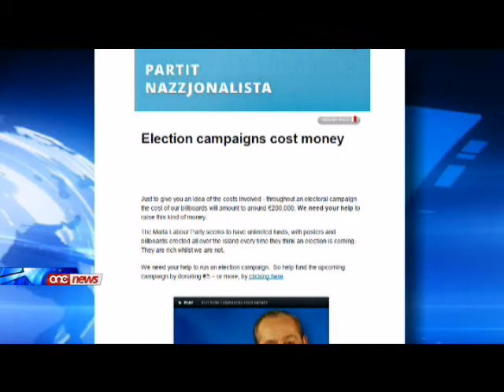Tmien membri tal-Kabinett taw €70,000 lill-PN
Fl-istess jiem li l-Prim Ministru Lawrence Gonzi kien qed jghid li l-Partit Laburista huwa sinjur u l-Partit Nazzjonalista mhuwiex, spikkaw numru ta' donazzjonijiet li nghataw waqt il-gbir ta' fondi tal-Partit Nazzjonalista.Tmien membri tal-kabinett wahidhom taw is-somma ta' kwazi sebghin elf ewro li qalu li gabru minn ghand il-hbieb